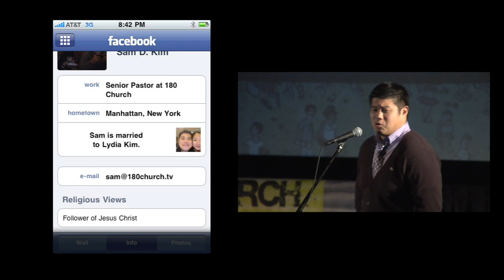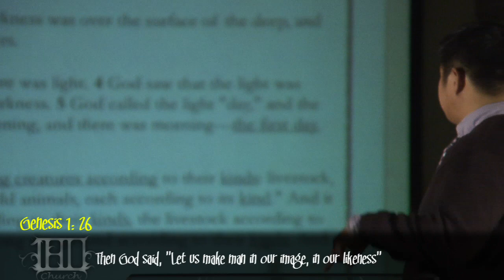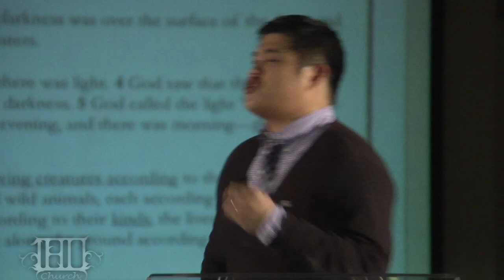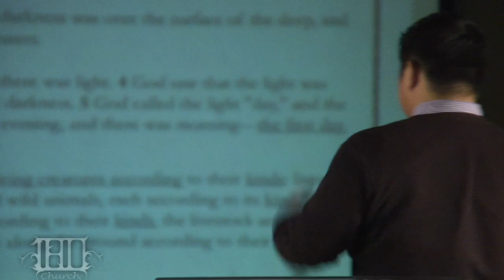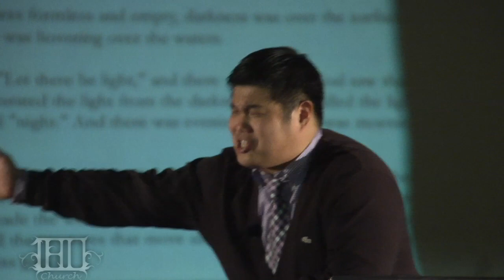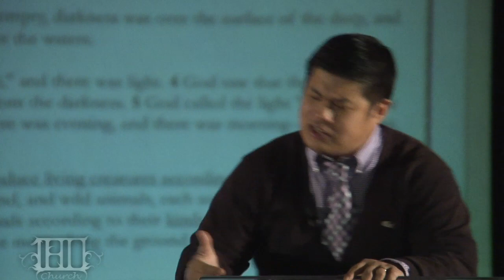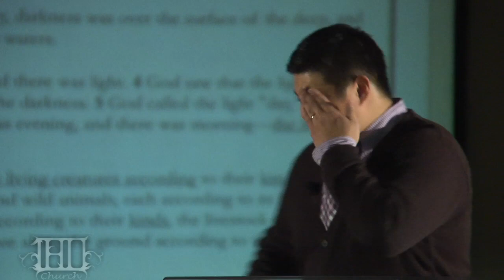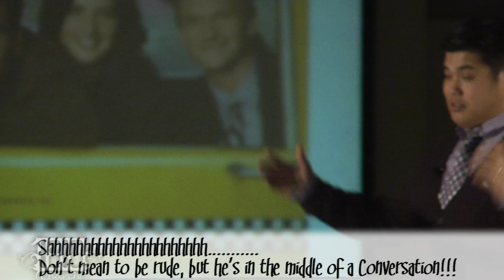Where's Jesus in Creation? Genesis 1:1-5, 24-25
What do the television shows "24" and "How I Met Your Mother" have to do with the Bible? How come Genesis never mentions dinosaurs? How could the universe be created in just 7 days? Tune in to YouTube to find the answers to these questions and more in this week's sermon!